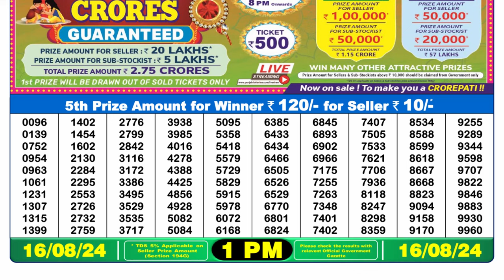LOTTERY SAMBAD 1PM 16.08.2024 || NAGALAND LOTTERTY RESULT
1. lottery sambad
2. lottery result 1pm
3. dear lottery sambad
4. লটারি সংবাদ
5. lottery result today
6. lottery morning result